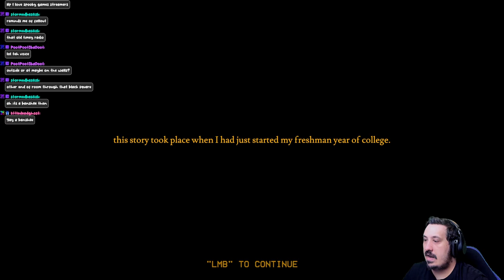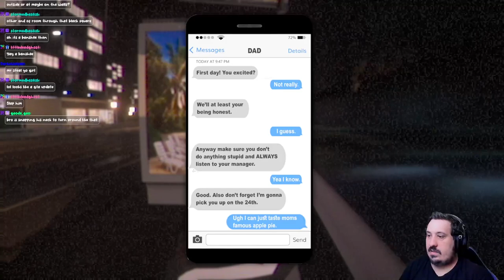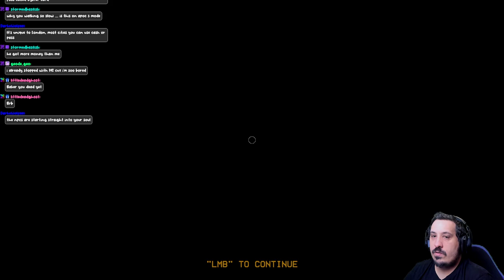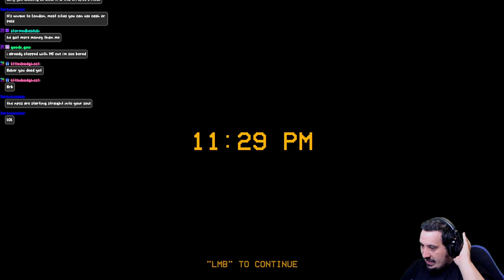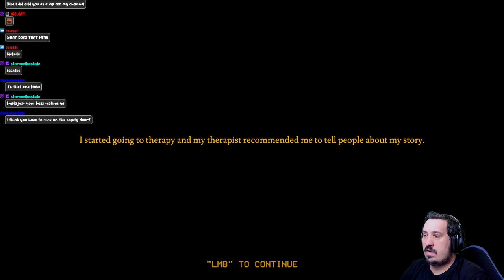NEW Job Turned Into A True Horror Story! | Hillside Arcade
⚠Warning!
There will be jumpscares! 😱

In this video you will see me playing a horror game called Hillside Arcade
We go through a real life story of someone's first days at working at the arcade

- Streaming On Twitch 5 Days a Week!